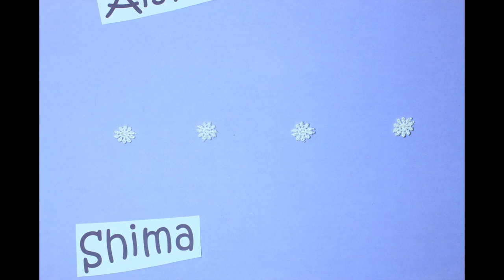fun love story | cutout slow motion Animation (paper)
mix songs ..
take about 3 to 4 days ..